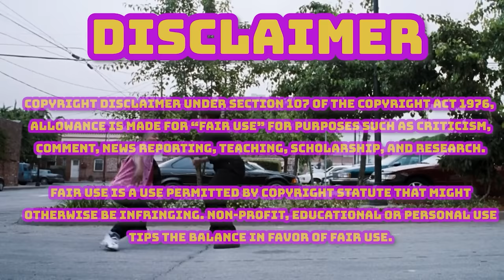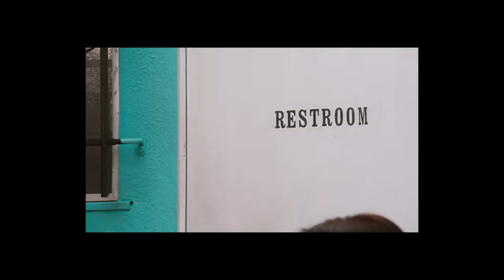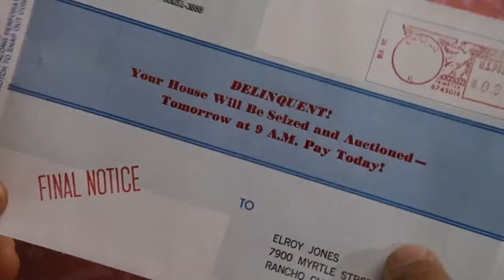What Happened In NEXT FRIDAY??!! (2000) PRIMM'S HOOD CINEMA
Another Friday gone, another problem solved.
Next Friday is a 2000 American stoner comedy film and the sequel to the 1995 film Friday. It is the first film to be produced by Ice Cube's film production company Cubevision. It was directed by Steve Carr and stars Ice Cube, Mike Epps, John Witherspoon, Tamala Jones, and Tommy "Tiny" Lister Jr.